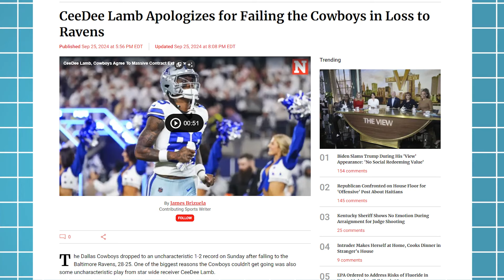Michael Irvin Tells It Like It Is: The Dallas Cowboys Face Major Disrespect!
Dallas Cowboys, Dak Prescott, and CeeDee Lamb are being dragged through the mud once again.

The disrespect is REAL!  Prescott and CeeDee Lamb didn’t deserve this!  What they said about Dak

Prescott and the Cowboys is just ridiculous!: Dak Prescott and the Dallas Cowboys were absolutely

disrespected by NFL experts, and you won’t believe what was said about CeeDee Lamb. Cowboys

Nation, this is a MUST-WATCH!